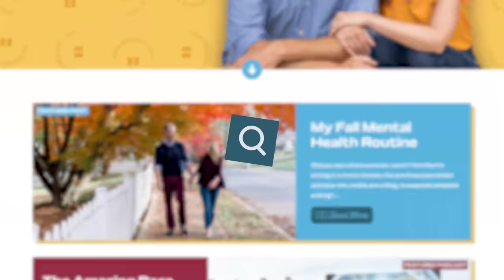Barbie Goes Through Perimenopause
Why do they call it MENopause anyway?